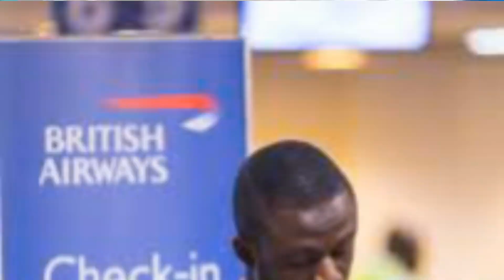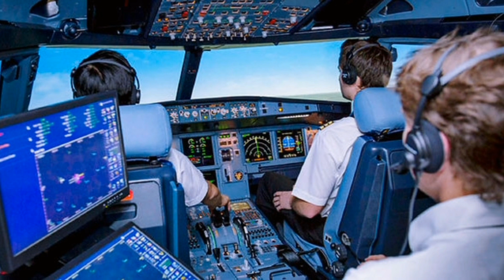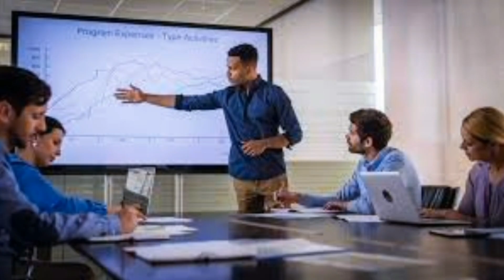Top 10 Best Aviation Schools in Ghana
The best aviation schools in Ghana teach you how to fly and all about air transport operations through training that involves actually flying airplanes, using simulators, and teaching hours of theory. There are more than 18 aviation schools in Ghana. Which of them is the best? How much does aviation school cost? What are the qualifications required to attend an aviation school? All of these and more are answered in this video.

Video Chapters
0:00 Requirements for aviation school
0:49 Job opportunities for aviation students
1:22 Starwest Flight Academy
2:29 Ambassador Institute of Aviation
3:33 Aero Vector Ltd. Aviation Training Centre
4:04 Pegasus Aviation Academy
5:01 International School of Aviation
6:02 Ghana Civil Aviation Training Academy
7:08 Mish Aviation Flying School
7:52 Institute of Aviation and Professional Studies
8:27 Global Institute of Aviation
9:34 Crystal Galaxy College